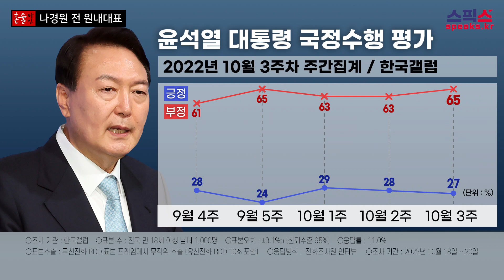이재명 대표라도 혐의가 있으면 반드시 법적 판단을 받아야 한다. [나경원 저출산고령사회위원회 부위원장_스픽스]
■진행 : 송국건 정치평론가
■출연 : 나경원 저출산고령사회위원회 부위원장

♣️방송 안내
송국건의 혼술타임 방송 | 매주 토요일 오후 13시 00분 ~ 14시 00분